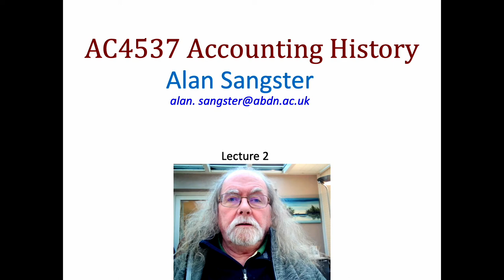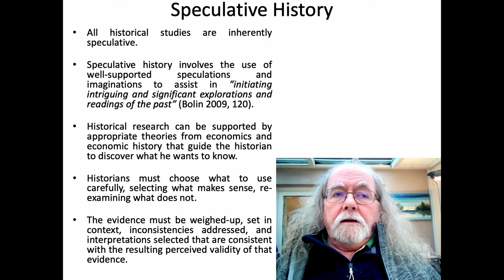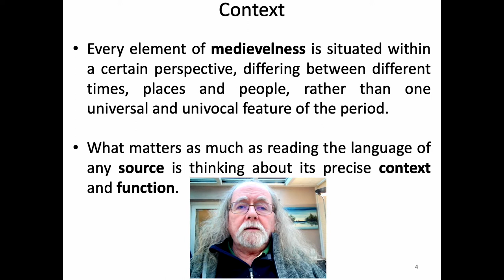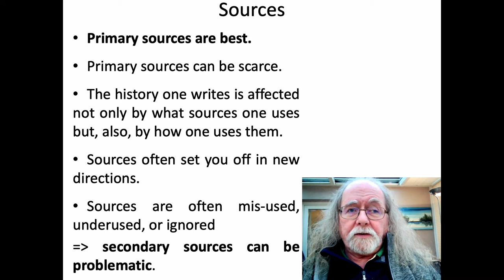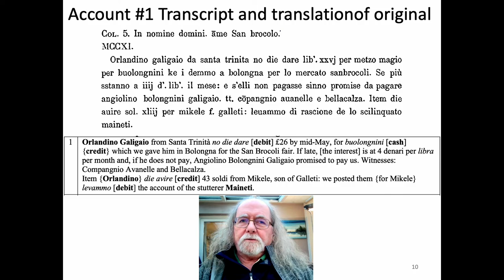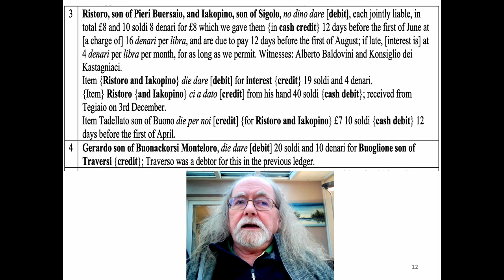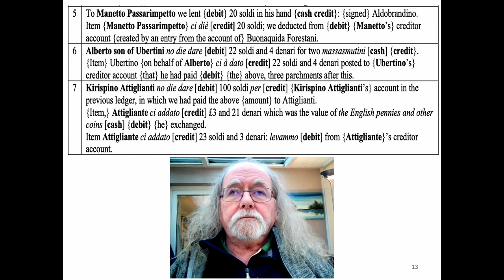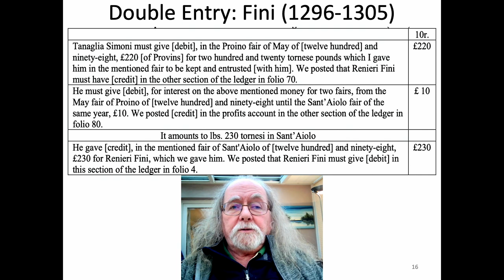AC4537 Lecture 2 part 1 of 3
This is the second lecture part 1 of this 10-week course,